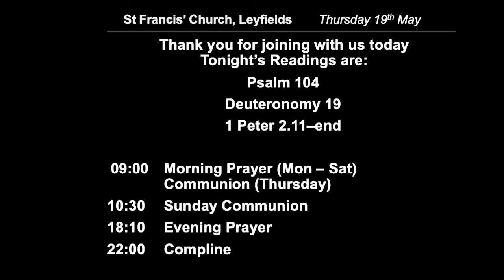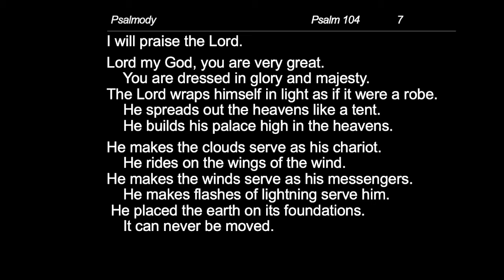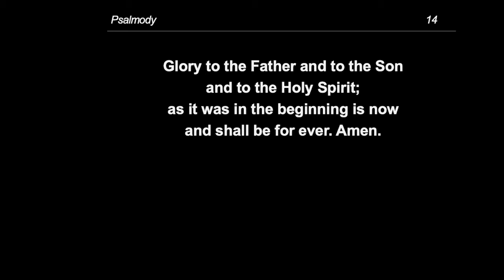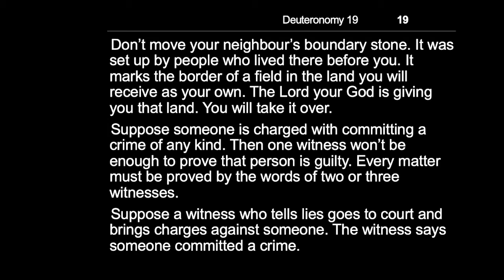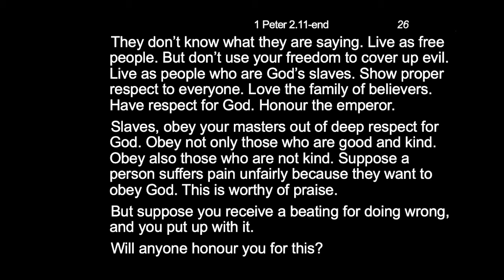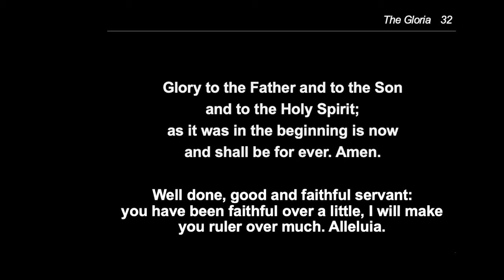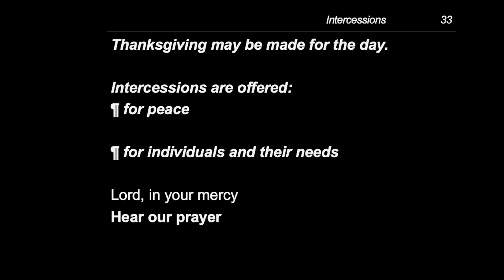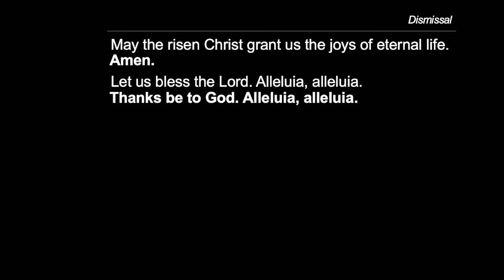Evening Prayer - Thursday, 19 May 2022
Tonight’s Readings are:
Psalm 104
Deuteronomy 19
1 Peter 2.11–end